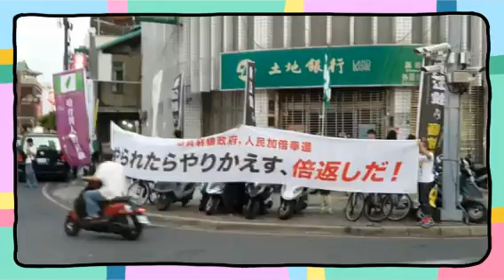嘉義大旗隊舉大旗～20131020～3 (Created with Magisto)